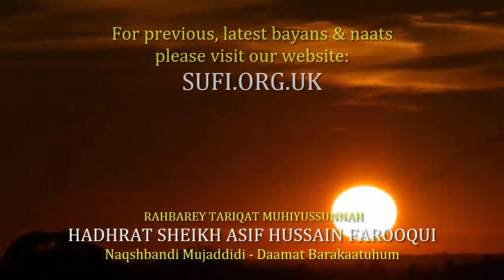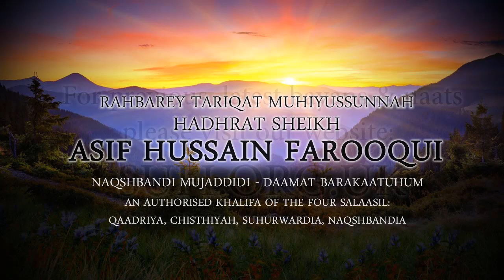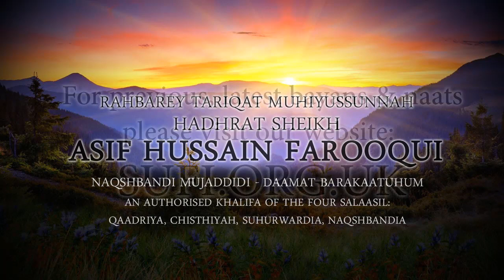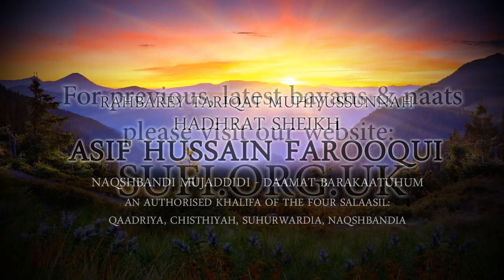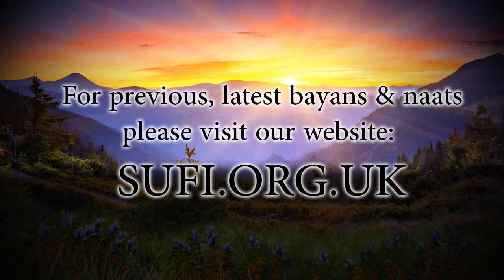Bayan Who is the Mu'min? - by Hadhrat Sheikh Asif Hussain Farooqui Naqshbandi (UK)